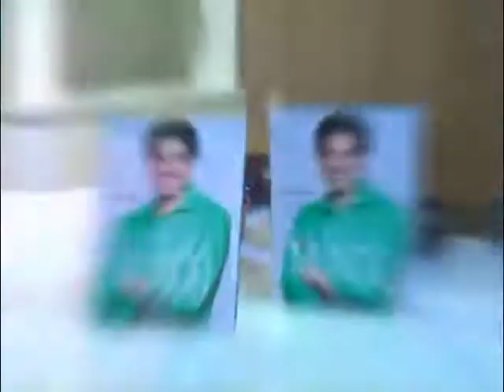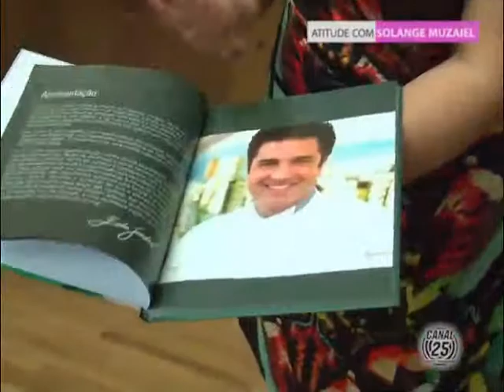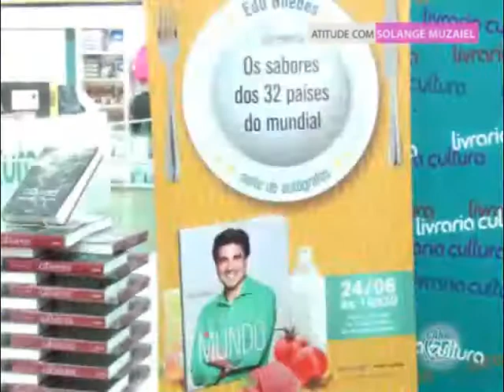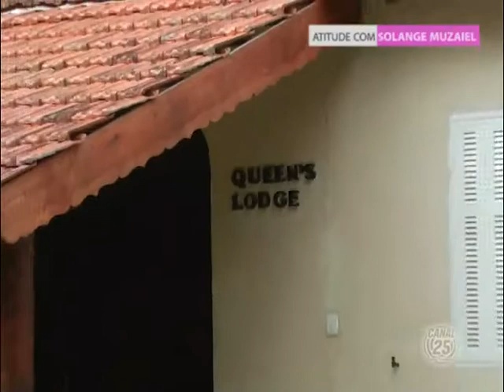SOLANGE MUZAIEL COM EDU GUEDES